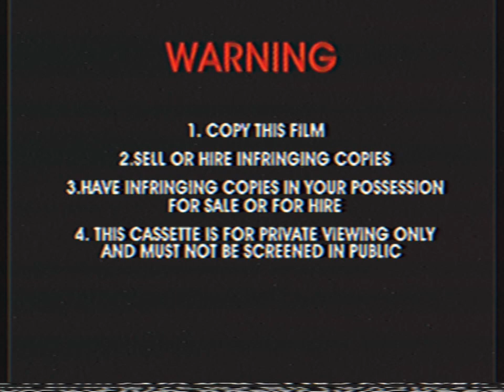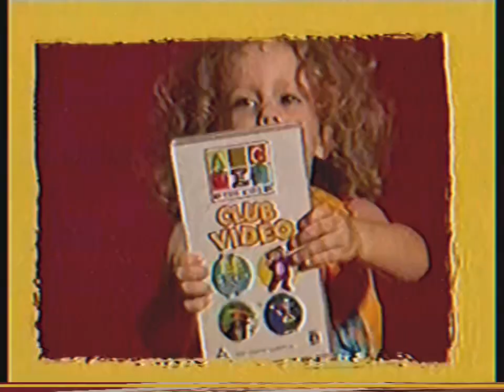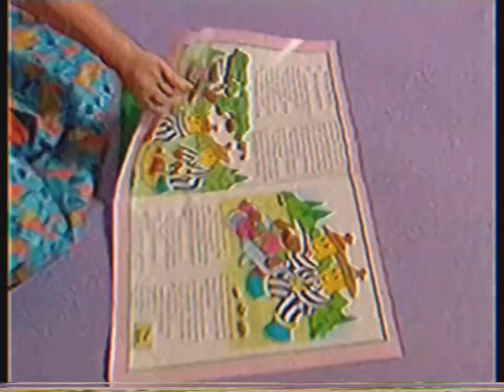Opening To Blinky Bill - Blinky Bill and the Lighthouse 1999 VHS Australia